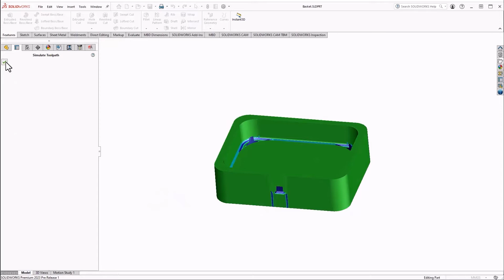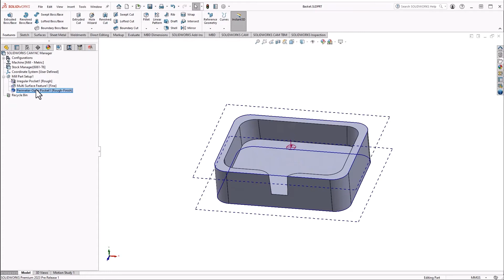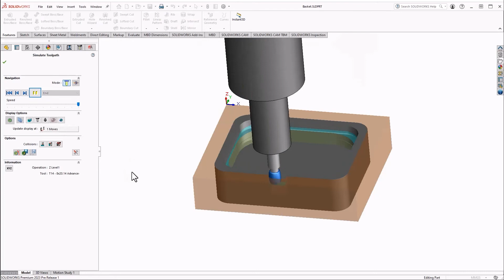SOLIDWORKS 2023 What's New - CAM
SOLIDWORKS CAM 2023 brings new updates to the 2.5 axis CAM package.  The new gouge checks feature can help you optimize your machining capabilities.

As well as options for multi-axis and multi-surface.  Now with SOLIDWORKS CAM you can use the barrel tool and filter for that tool to improve your surface finish.  These options as well as many others can optimize your tool path surfaces. simplify your programming and give you a wider variety of options at your fingertips.